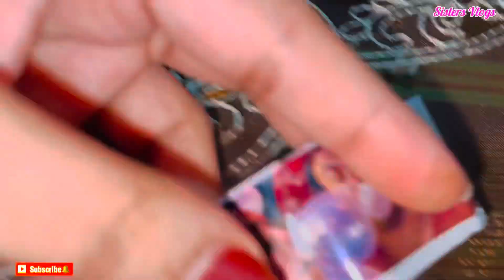Saim challenge haar gayi😹 || New challenge accepted✌️ || Sisters 5.0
Vlog family
 vlogs daily
vlogs
 daily routine
 cat
cats lovers
 viral
 Pakistani
 Pakistani family
 Pakistani people
 Pakistani girls
 Muslim
Muslim family
cats
sistersvlogs
Pakistani family vlog
 family vlogs
 likeme
Cute sisters vlogs channel
Cute sisters vlogs
 Sisters Vlogs
Girls vlog
 Vlogs of girls
Pakistan vlogs
 Vlogs in Pakistan
Vlogs Pakistan
  vlogger
 2024vlogs
 new vlogs
 food vlogs
 vlogs of food
 village life
 village vlogdaily vlogs
daily vlogs mix
daily vlogs without showing face
daily vlogs village
desi daily vlogs
muslim sisters vlog
five sisters vlog